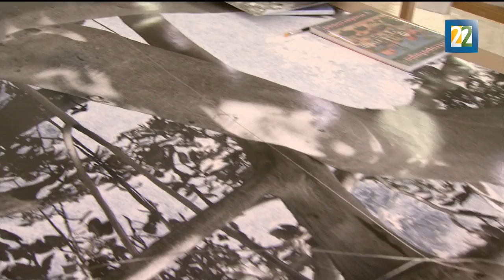El Museo Tamayo Arte Contemporáneo exhibe una muestra de Tacita Dean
Pintura a gran escala, miniaturas trazadas delicadamente sobre postales de viaje, formas caprichosas de la sal y fotografías, son solo algunos de los soportes que la británica Tacita Dean, utiliza para expresar sus preocupaciones artísticas. Por Irma Gallo